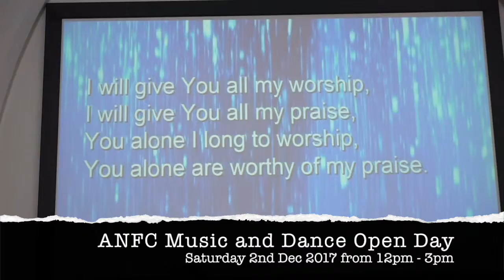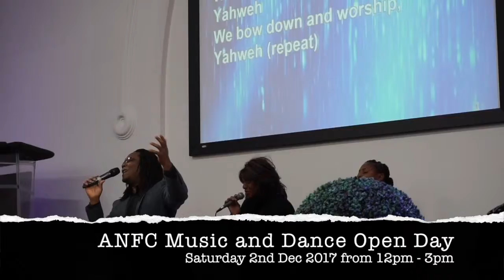ANFC Praise Team Promo Video 2017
ANFC Music and Dance Open Day
Saturday 2nd December 2017
12pm - 3pm